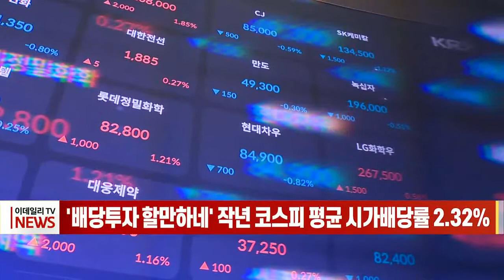'배당투자 할만하네' 작년 코스피 평균 시가배당률 2 32% (20220420)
# '배당투자 할만하네' 작년 코스피 평균 시가배당률 2.32%